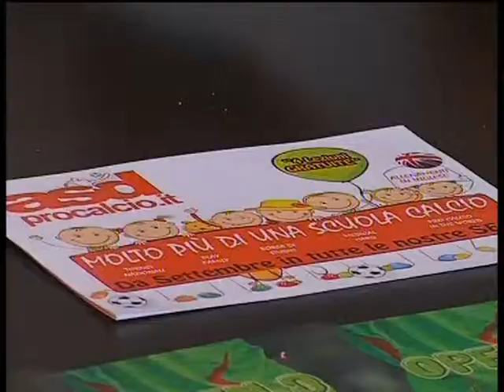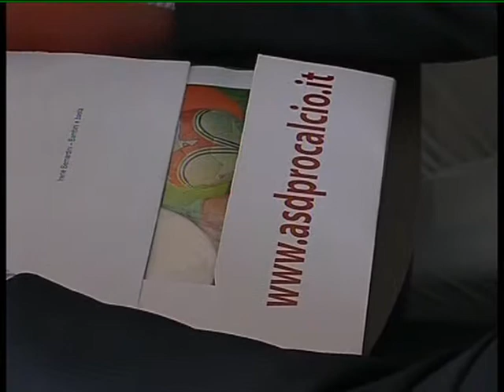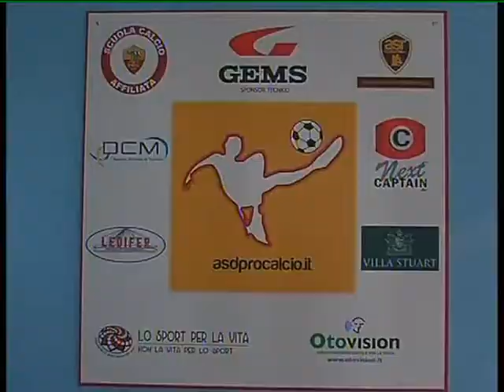FROSINONE: ASD PRO CALCIO del 09-09-2013